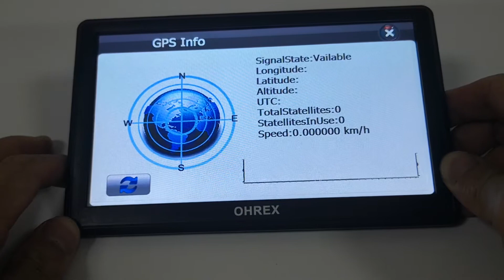How to Searchch Satellites in OHREX Sat Nav GPS Navigation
Buy OHREX Sat Nav GPS Navigation in Amazon.
USA:
7 inch screen
9 inch screen
Canada:
7 inch screen